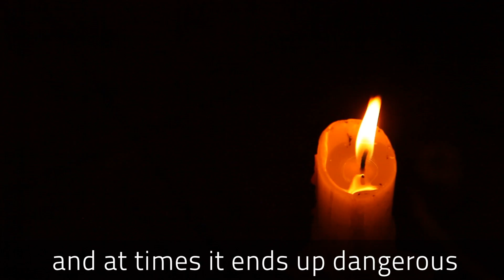Engineering and Innovation in Namibia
CWRU students install solar panels in Namibia, thanks to a collaboration between faculty from management and engineering.